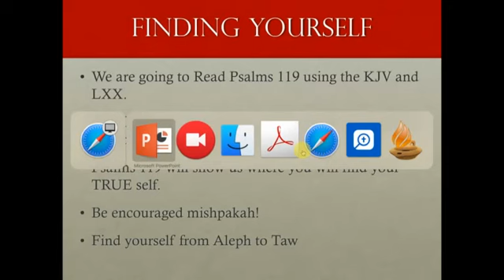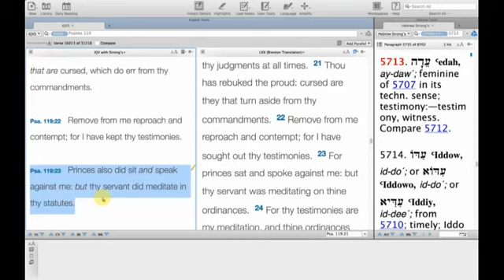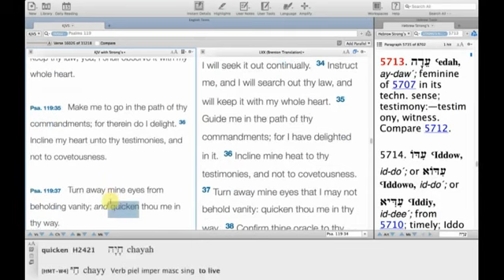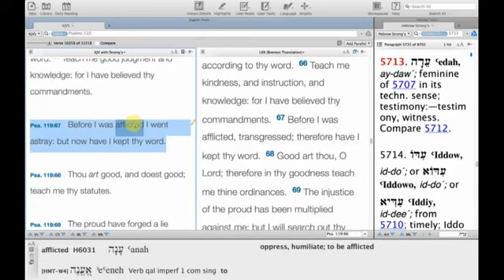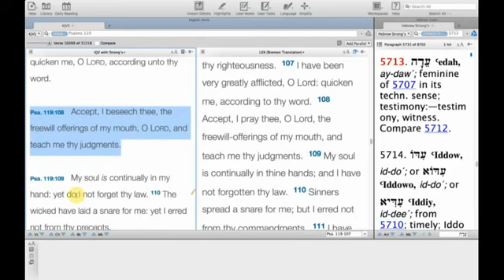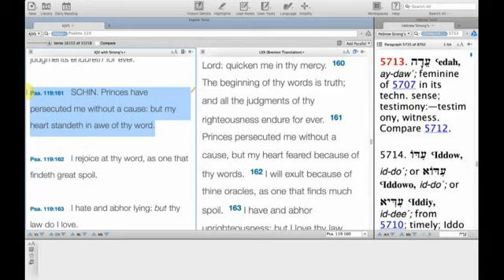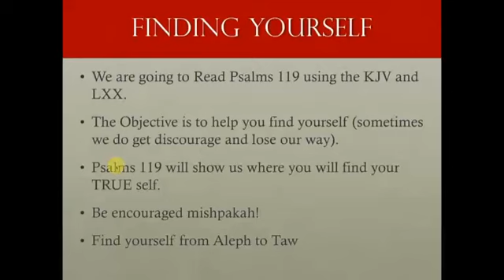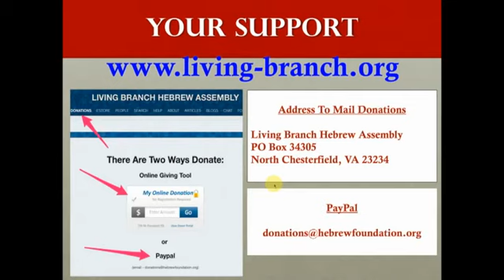10-15-2016 Finding Yourself in Psalms 119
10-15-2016 Finding Yourself in Psalms 119:176   I have gone astray like a lost sheep; seek thy servant; for I do not forget thy commandments.